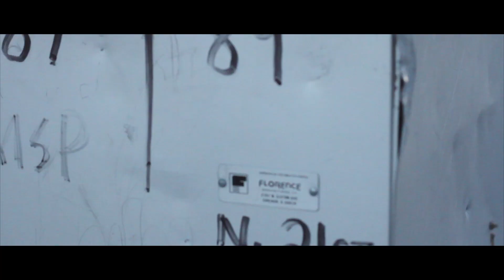Diegotheghod - Hate | shot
Prod.by @drakeofchiraq